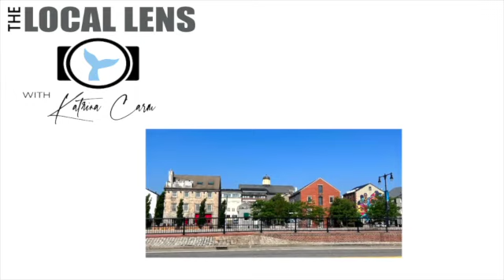Bill Brown Interview with Katrina Carmo and the Local Lens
Forget the rest, Hire the best! Bill Brown takes great pride in his work which is evident by being able to run a successful business by referrals. Power Washing, Painting, Gutter cleaning Bill is your guy!
Call him at to get your house ready for a special event, prepare for the sale of your home, or just good preventive maintenance.